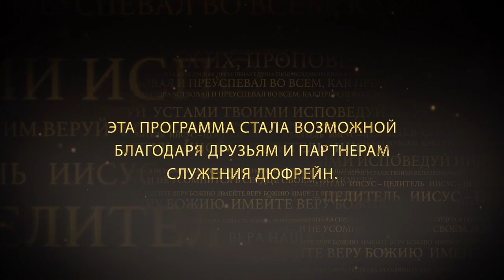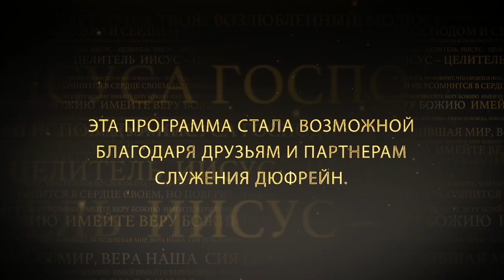КАК ПОЛУЧИТЬ ЧУДО. №1 «Иисус — Целитель» (144)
В своем новом послании пастор Нэнси Дюфрейн говорит о том, как получить чудо.

Библия содержит очень конкретные указания о том, как сотрудничать с Богом, чтобы получить чудо. В жизни каждого человека, спасенного или не спасенного, наступает момент, когда ему нужно чудо. И нам важно узнать и понять, что об этом говорит Слово. Потому что, зная это, у нас появится вера, чтобы это принять.

Приглашаем вас учиться вместе с пастором Нэнси Дюфрейн прямо сейчас. Верьте, ожидайте, применяйте Слово к своей жизни, и оно направит вас в нужное русло.